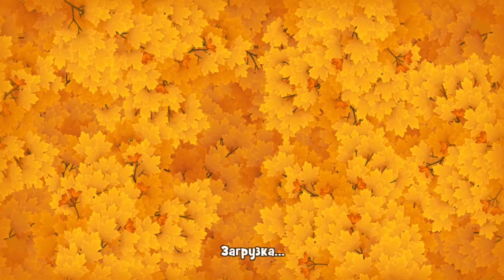GardenScapes Level 263 Walkthrough